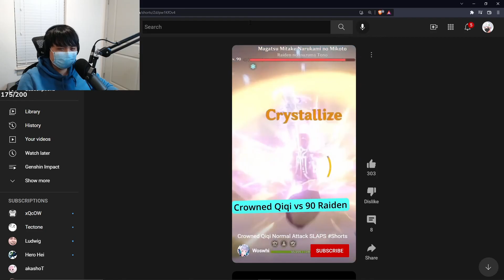Paikon AMAZED by an actual Qiqi main